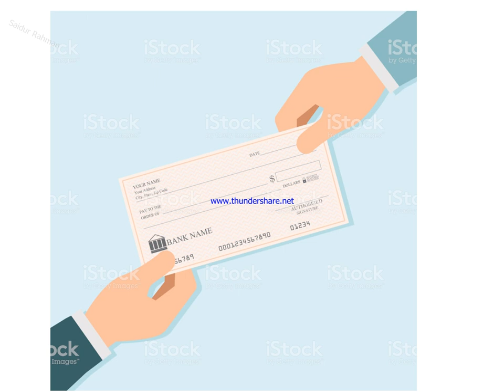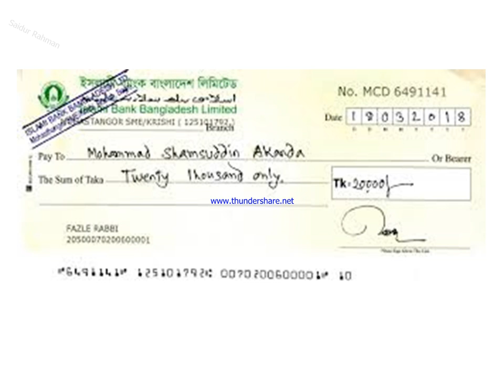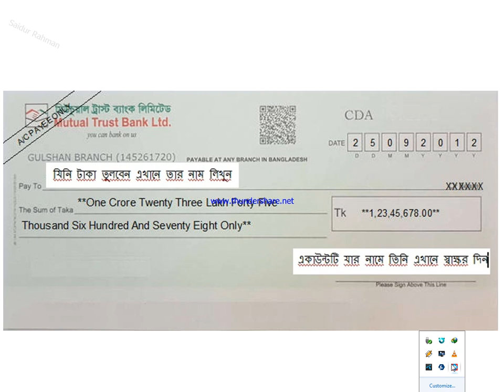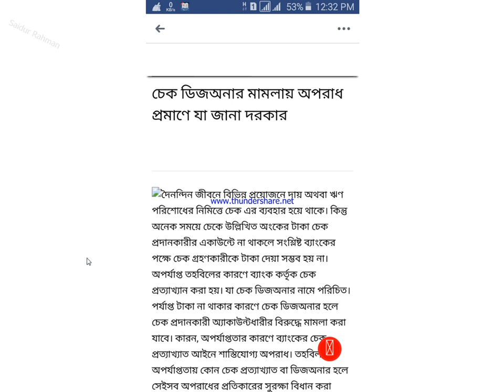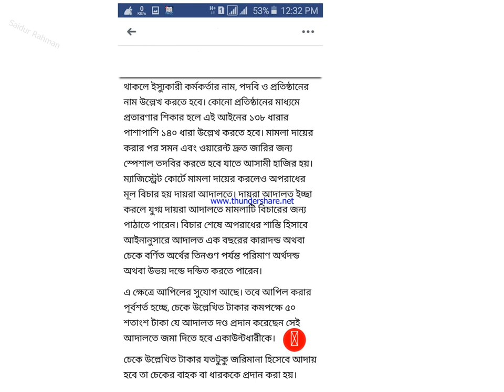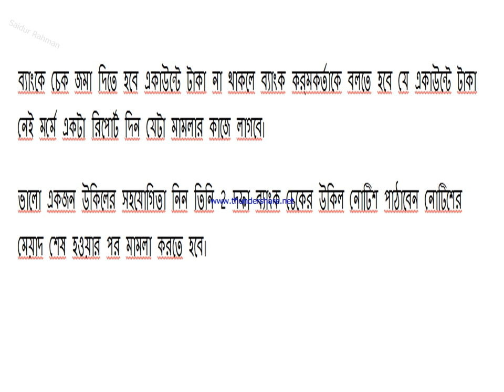ব্যাংক চেক দিয়ে মামলা করুন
ব্যাংক চেক দিয়ে কি ভাবে মামলা করবেন? মামলা করার জন্যে আপনাকে কি করতে হবে? আদালতের নিয়ম কি? কোন আইনের ধারায় মামলা করলে আপনি চেকের টাকা ফেরত পাবেন যেনে নিন।